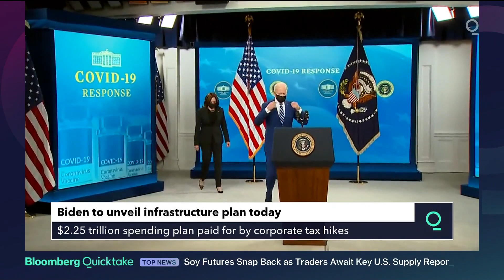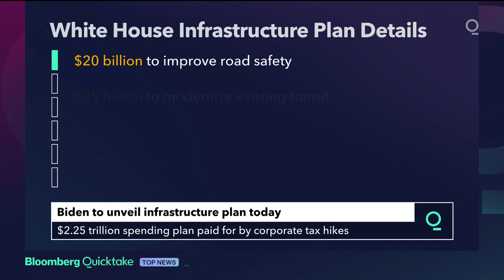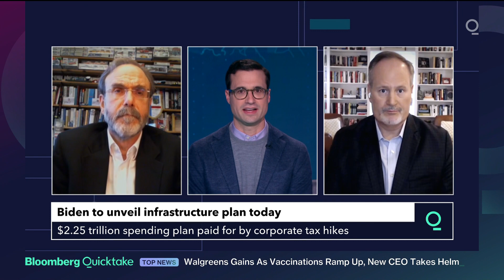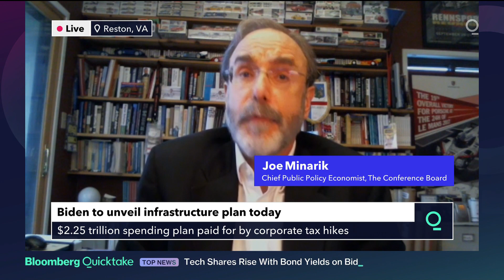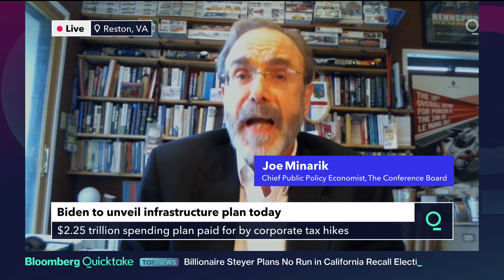Biden's Infrastructure Plan Would Boost Electric Cars, Clean Power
President Joe Biden will unveil a $2.25 trillion U.S. infrastructure plan Wednesday -- paid for by tax hikes on businesses -- that his administration said will prove the most sweeping since investments in the 1960s space program.

The four-part, eight-year plan dedicates $620 billion for transportation, including a doubling in federal funding for public transit. It would provide $650 billion for initiatives tied to improving quality of life at home, like clean water and high-speed broadband. There’s $580 billion for strengthening American manufacturing -- some $180 billion of which goes to what’s billed as the biggest non-defense research and development program on record -- and $400 billion to address improved care for the elderly and people with disabilities.

Biden’s plan would increase the corporate income tax to 28% from 21%, and set a 21% minimum tax on global corporate earnings. The White House said tax increases will be “fully paying for the investments in this plan over the next 15 years.”

But the proposal faces a rough road in Congress. Garnering Republican support in either the House or Senate, both of which Democrats control by narrow margins, will be difficult, if not impossible. Corralling moderate and progressive Democrats will also be a challenge.

“Like great projects of the past, the president’s plan will unify and mobilize the country to meet the great challenges of our time: the climate crisis and the ambitions of an autocratic China,” the White House said in a statement before Biden’s afternoon speech in Pittsburgh.